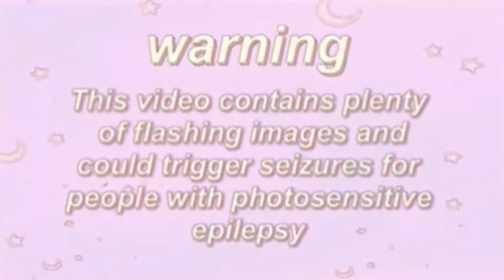Yu Yu Hakusho (bound TFIL amv)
Artist: Lo'fi Boy
Song: bound tfil